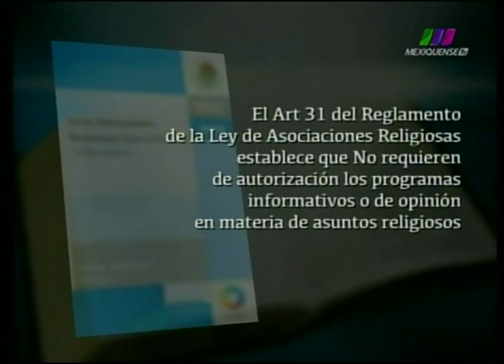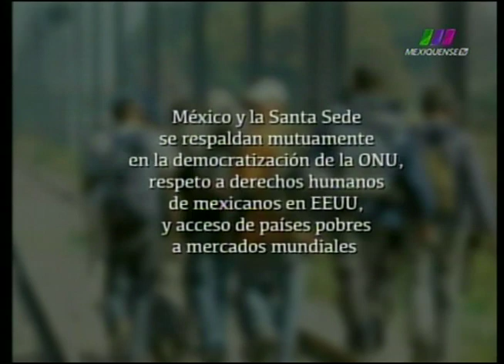La Libertad de Creer 25/08/2013 4 de 6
Programa transmitido el Domingo 25 de Agosto de 2013 en el que hablamos de "La Ley de Asociaciones Religiosas y culto público". Segmento 4 de 6